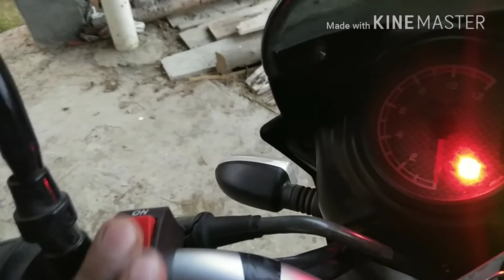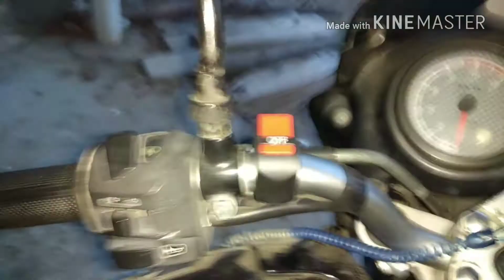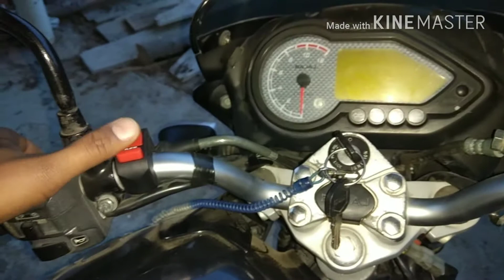Fog light installation only 230 rupees मात्र 230 रुपए में fog light कैसे लगाएं घर पर ही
Automoble
Fog light LED
Cost   light=180
Switch =50
Total cost 230
For more details comment me

my Gadgets -
my laptop
my Mobile
my Tripod
my mic